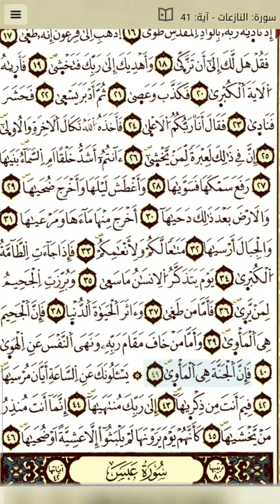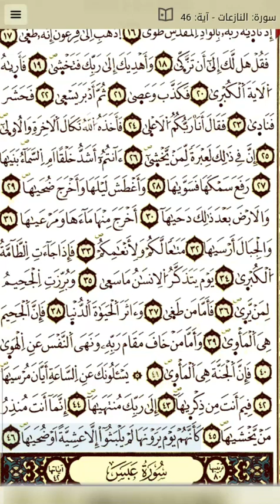Récitation de Sourate An-Naziat en Warch تلاوة مرتلة لسورة النازعات برواية ورش